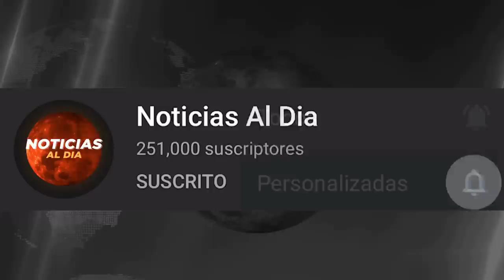RUSIA Y UCRANIA HOY NOTICIAS 01 DE NOVIEMBRE 2022, ESTE ES EL FIN ULTIMAS NOTICIAS PRESTAMOS HOY